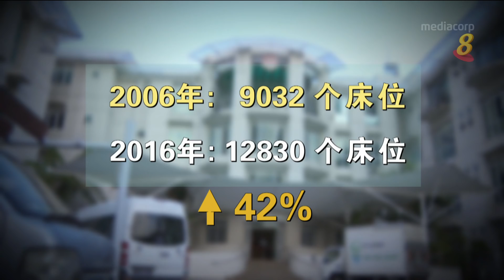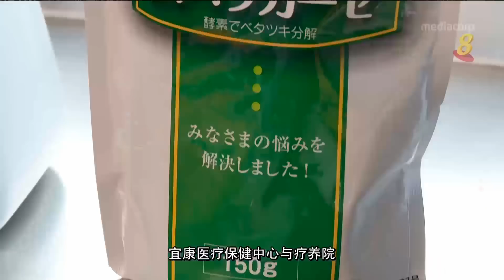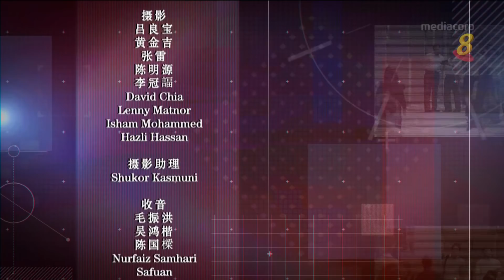找回生活动力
疗养院采取奖励制度，希望年长居民自动自发做运动。也有疗养院引进特别食品，挑起吞咽障碍患者的往日食欲。疗养院为何要这么做？年长者如何找回生活动力？